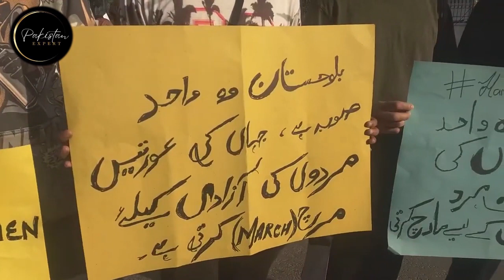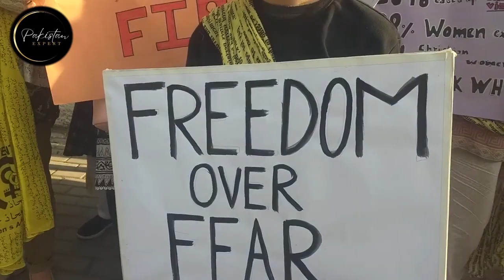aurat march vulgar playcards 2023 | Pakistan Expert